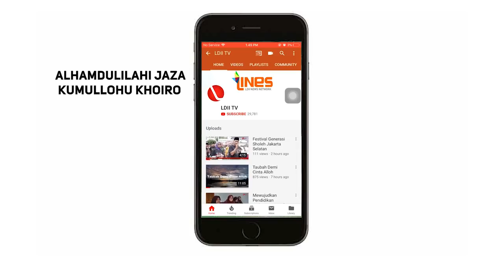LDII TV : TIGA JENIS JIWA YANG DIMILIKI MANUSIA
Saksikan Oase Hikmah LDII TV oleh KH. Sampurno, dengan tema TIGA JENIS JIWA YANG DIMILIKI MANUSIA